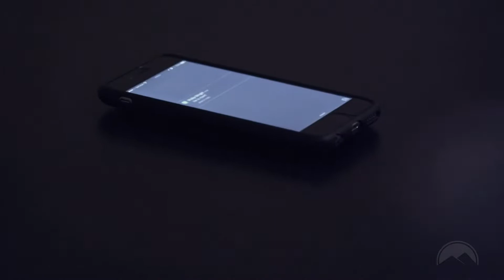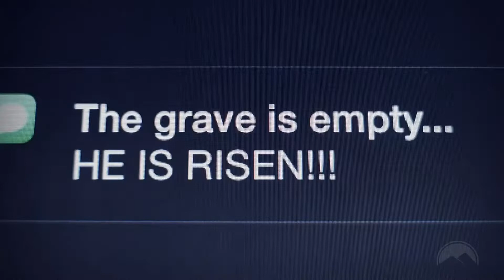EASTER SERVICE: Plot Twist Pt. 4–The Ultimate Plot Twist // Sunday, April 17, 2022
All songs performed under an active CCLI license. Further details available upon request.

0:00 Easter Intro
1:31 "Glorious Day" by Passion (Nick Ours) CCLI Song # 7081388
5:41 "Great Things" by Phil Wickham (Val McCord) CCLI Song # 7111321
10:30 "Then He Rose" by Elevation Worship (Elena Richman) CCLI Song # 7111927
15:27 Prayer, Welcome & Announcements (Pastor Josiah Pitts)
20:16 Sermon: "The Ultimate Plot Twist" (Pastor Quint Pitts, Josiah Pitts & Steve Felder)
1:01:24 "Resurrecting" by Elevation Worship (Zach McCord) CCLI Song # 7051507
1:07:12 "Living Hope" by Phil Wickham (Val McCord) CCLI Song # 7106807
1:11:54 Prayer, Final Words & Dismiss (Pastor Josiah Pitts)